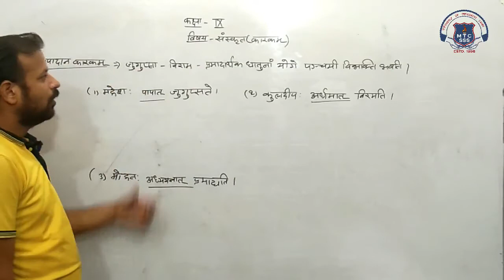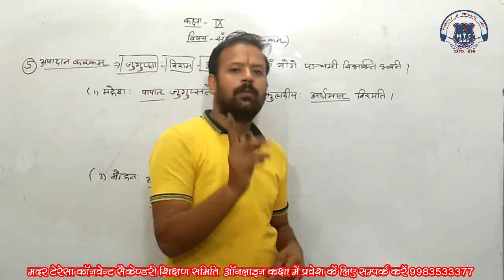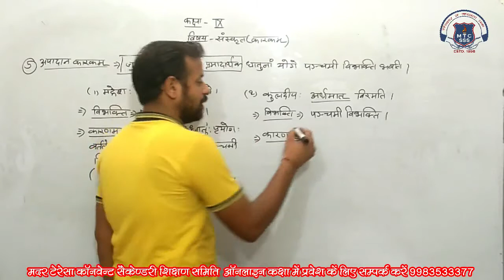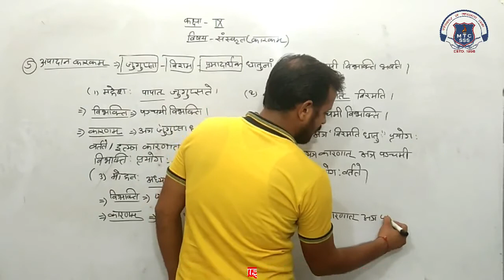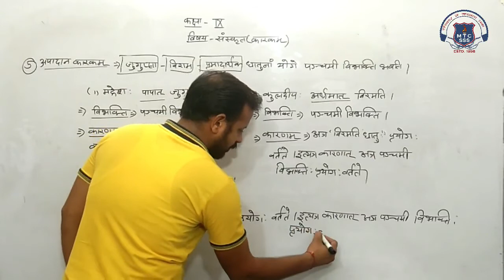9th Sanskrit 08 Sep 2021